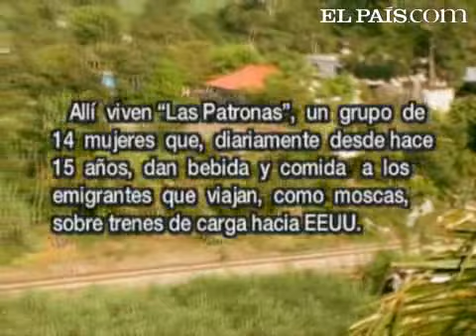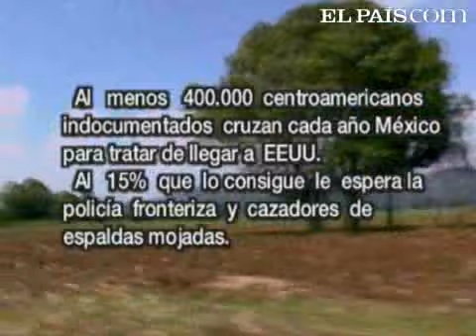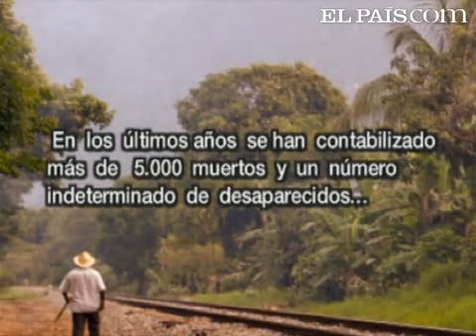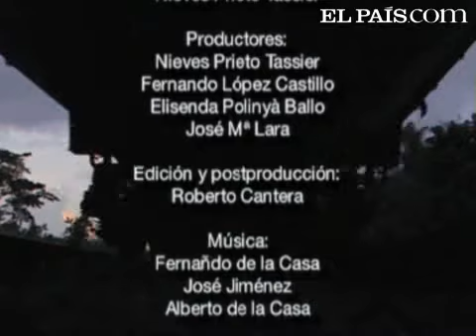General 2011-03 Inmigrantes como moscas